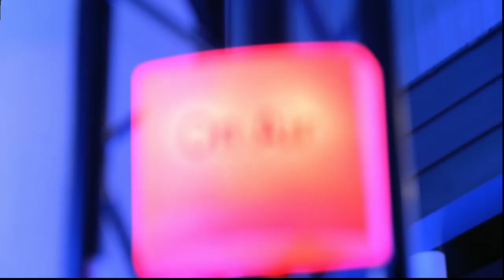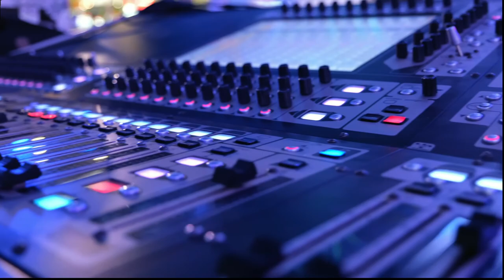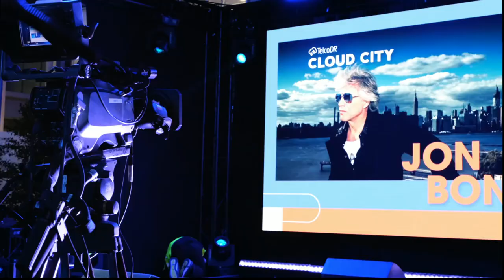Cloud City Live Kickoff with Danielle Royston | Cloud City Live 2021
Danielle Royston joins John Furrier & Dave Vellante on theCUBE for Cloud City Live at Mobile World Congress 2021.